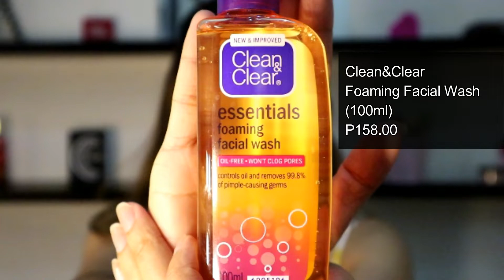MY SKINCARE ROUTINE | 5 STEPS LANG, BESH! (FOR OILY & ACNE PRONE SKIN)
I am not an expert or a derma, anything I suggest or share on this vlog ay based lang po sa aking skincare experience. :)

1. Clean&Clear Foaming Facial Cleanser 100ml (P 158.00)

2. POND'S Acne Clear 100g (P 162.00)

3. Garnier Micellar Cleansing Water 400ml (P 249.00)

4. Nivea Mattifying Toner 200ml (P 174.00)

5. Centellian 24+ 50/15ml

1st Vlog: BYE, ACNE PROBLEM! | Anong Secret???

xoxo

Jai